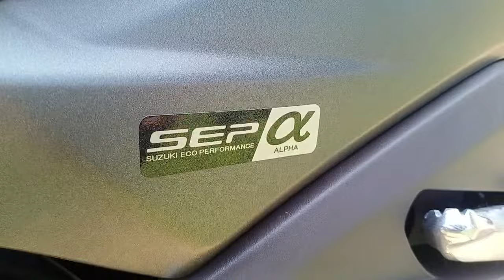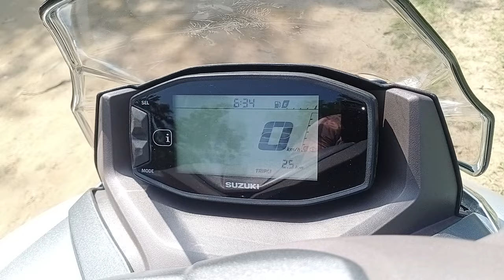👌How To Suzuki Burgman Street ex Performance | 💥New Model in Suzuki | New Colour